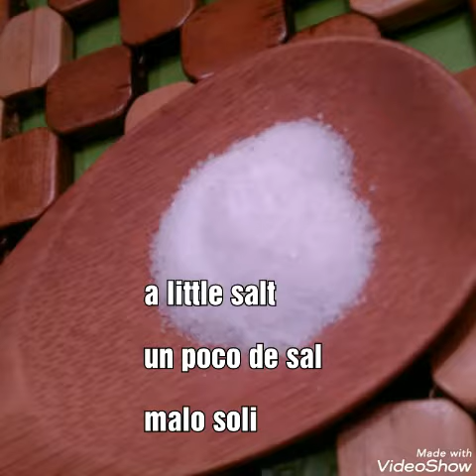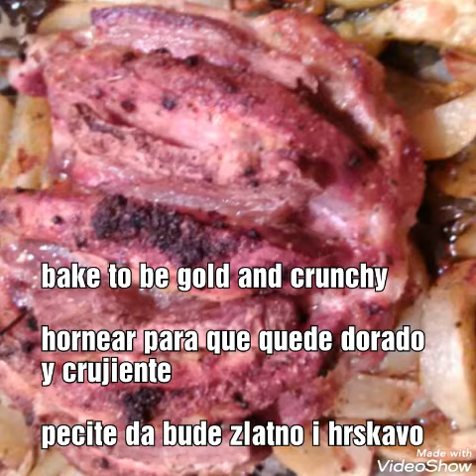What I eat in the meantime 85 - pork shoulder, hombro de puerco, svinjska plecka